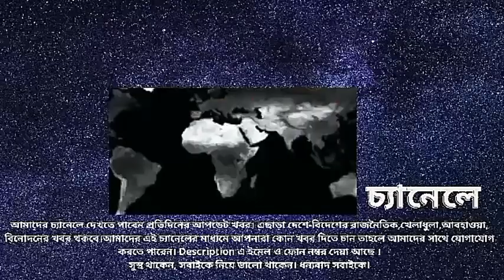এক বাসের সাথে আর এক বাসের ধাক্কা আহত ২৫ জন|road accident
ঢাকা-ভাঙ্গা এক্সপ্রেসওয়ে মুন্সীগঞ্জের শ্রীনগরে থেমে থাকা বাসে পেছন থেকে আরেক বাসের ধাক্কা দুর্ঘটনার ঘটনা ঘটে। এতে দুই বাজে থাকা যাত্রীদের মধ্যে ২৫ জন আহত হয়েছেন।

Dhaka-Bhanga Expressway in Srinagar, Munshiganj, a bus was hit from behind by another bus.  25 of the passengers were injured.
Welcome to Probaha news   Youtube Channel.